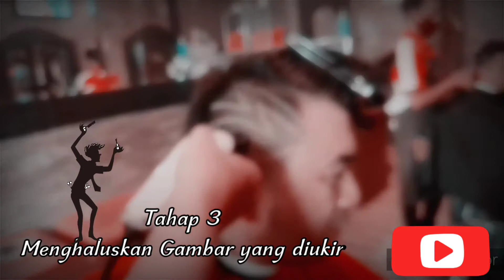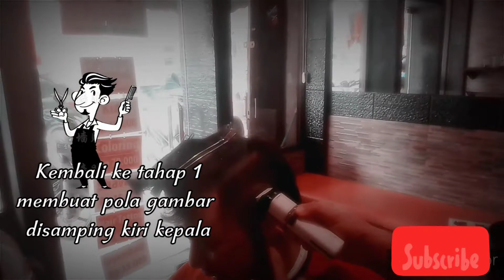Cara Bikin Tatoo Rambut - Tutorial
Bikin Tatoo Rambut oleh sang ahli seni tatoo rambut aa Jejen yang cukup terkenal dikalangan tatoo rambut yang bisa ditemui di Brader Barbershop meruya ilir Jakarta Barat  (dkt lampu merah pos polisi meruya)